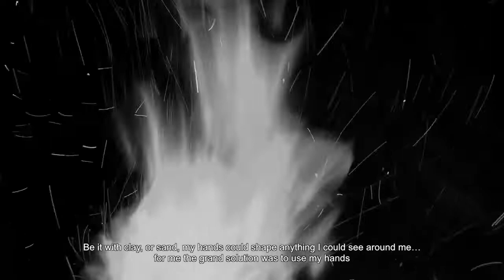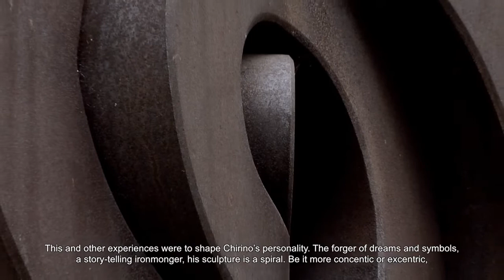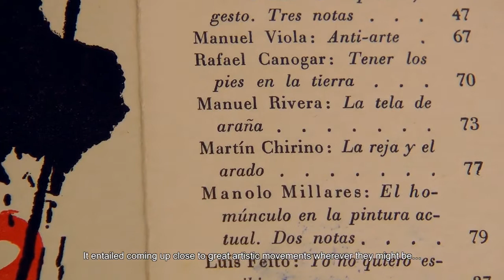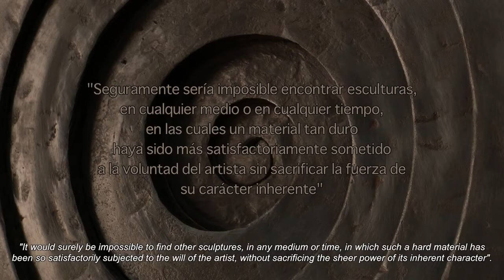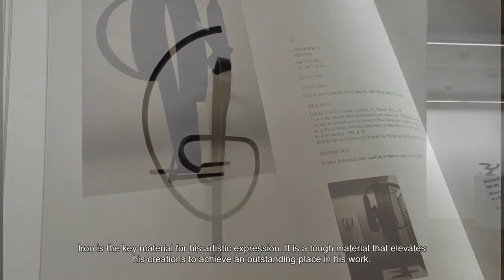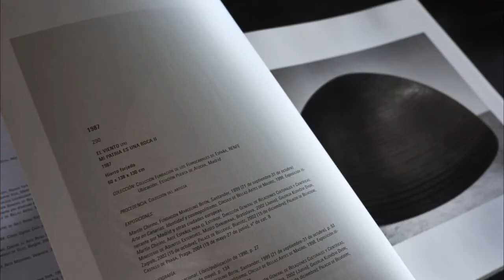Martín Chirino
“Martín Chirino” de Alejandro Togores, 2016
Duración: 9’28”